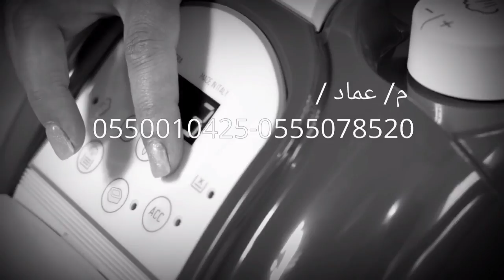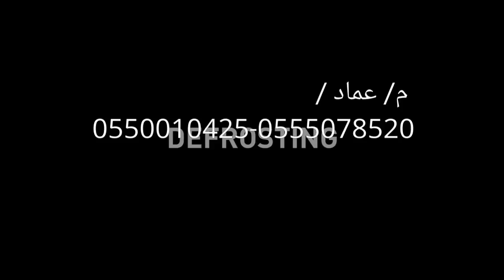تكنا الجديد 2017